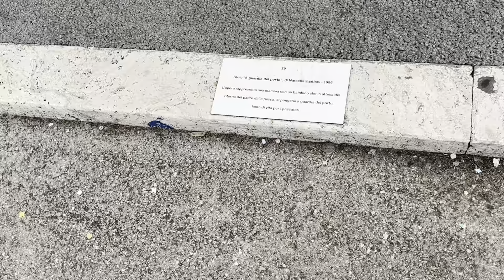HOW OFW's IN ITALY SPEND THEIR DAY-OFF || the Y channel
This video shows how ofw's spend their day-off in Italy